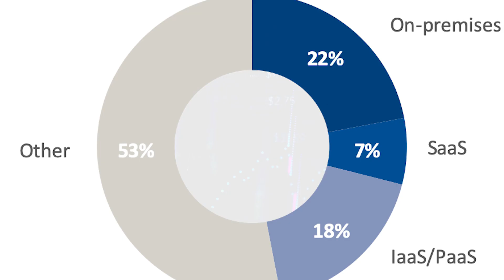The first annual Flexera 2020 State of Tech Spend Report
Organizations in virtually every industry around the world are investing heavily in technology to drive growth and increase their competitiveness. The Flexera 2020 State of Tech Spend Report, based on a survey of 303 global respondents, offers insightful information on where and how money is being spent.